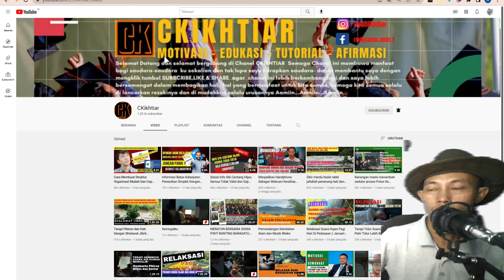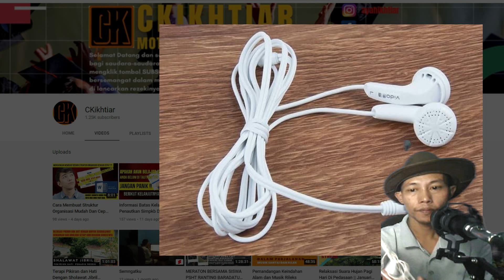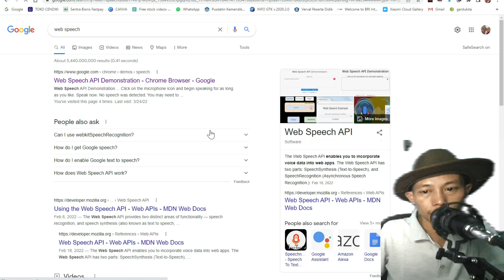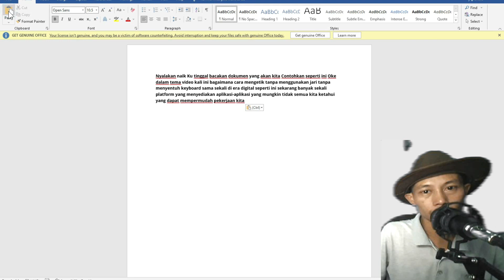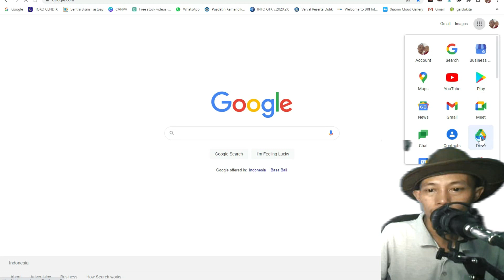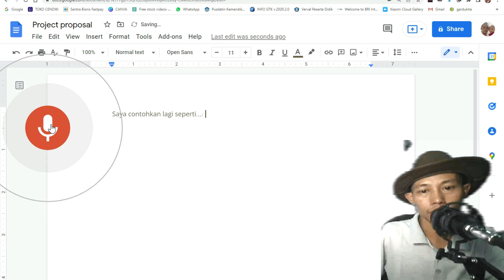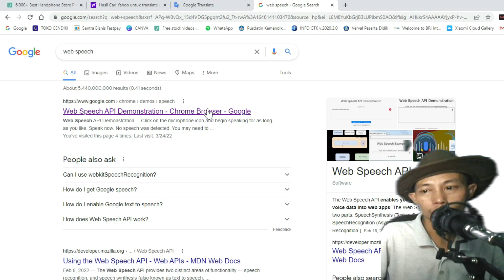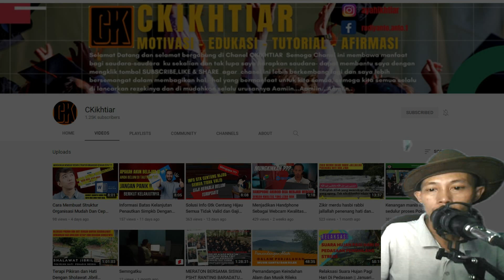Cara mengetik tanpa keyboad di PC/Laptop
Cara mengetik tanpa keyboad di PC/Laptop, Video ini adalah tentang bagaimana cara atau tips untuk mengetik mengetik tanpa keyboad di PC/Laptop dengan cepat. Untuk melakukan tips ini, pastikan bahwa fungsi mic pada laptop atau komputer anda berfungsi dengan baik. Pastikakn juga komputer anda terhubung ke internet. Bagi yang menggunakan komputer biasa atau PC, anda bisa menggunakan mic eksternal. Trik mengetik tanpa keyboad di PC/Laptop ini tidak membutuhkan kemampuan mengetik 10 jari, karena pengetikannya cukup dengan cara diucapkan.

mengetik tanpa menyentuh keyboard cepat
mengetik tanpa menyentuh keyboard cepat dan sangat efektif
cara mengetik tanpa menyentuh keyboard cepat dan sangat efektif

pyrwqsdghklinvccz